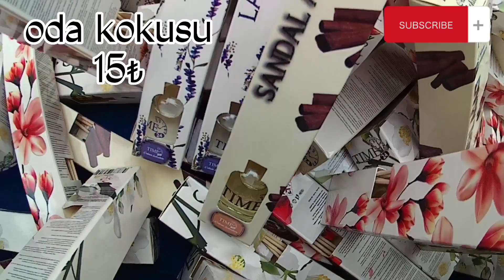Bakırköy Sosyete Pazarı / Zara,Gucci,Defacto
Herkese Selam 😇
Bugünki Durağımız Bakırköy Sosyete Pazarı Bu Pazarda Ürün Çeşit Çok Pazar Cumartesi Günleri Kurulmaktadır Pazar Şuanda Eski Halinde Kurulmadığından Biraz Kalabalık Ben Sizler İçin Çekebildiğim Kadar Çektim Umarım İzlerken Beğenirsiniz ❤️

Pazara Ulaşım ; 🚍Metrobüs Bakırköy Durağında İndiğinizde 5 dk yürüme mesafesi
Ⓜ️Metro Yenikapıdan aktarma yaparak M4 Havalimanı yönüne bindiğinizde bakırköyde inerek 5 dk yürüme mesafesi

‼️  Videomu Paylaş Paylaştır 😇
Görüşlerinizi Yorum Kısmında Belirtmeniz Yeterli 🙏📝

Diğer Videolarım 🎦